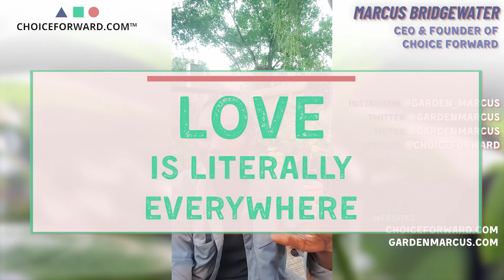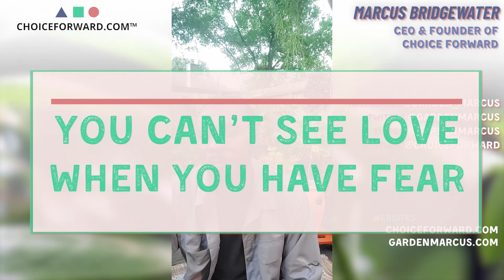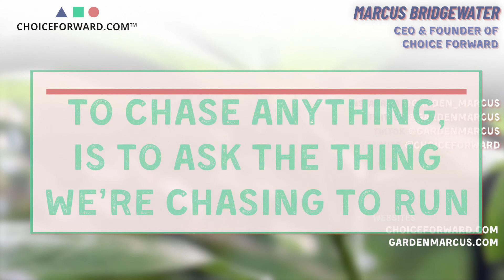Fear & Love | Thoughtful Moments with Garden Marcus | Choice Forward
In this week's Thoughtful Moment, Garden Marcus talks about fear & love.

Marcus Bridgewater is the Founder & CEO of Choice Forward, a company focused on helping people improve their mental health, physical fitness, and spiritual awareness in efforts to empower individuals, strengthen communities, and foster healthier environments. He is widely known on social media as Garden Marcus, and his self-help book "How to Grow: Nurture Your Garden, Nurture Yourself," debuted May 24, 2022